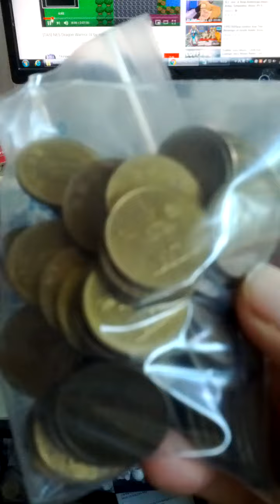Coin Bundle of 10 Won 1998(AH 1420) Issue 100 pieces-05. Not to getting easy!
Sun 20th Sep 2020(AH 1442 Safar).
I made a Coin Bundle of 10 Won 1998(AH 1420) Issue 100 pieces again, they are not to many, however...